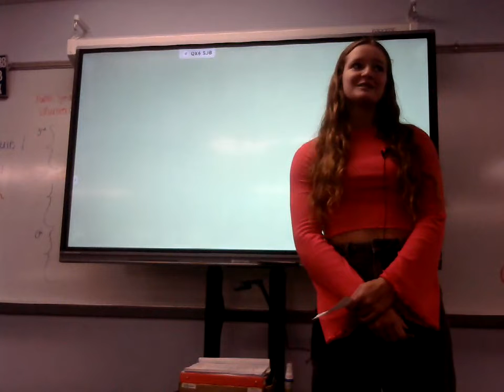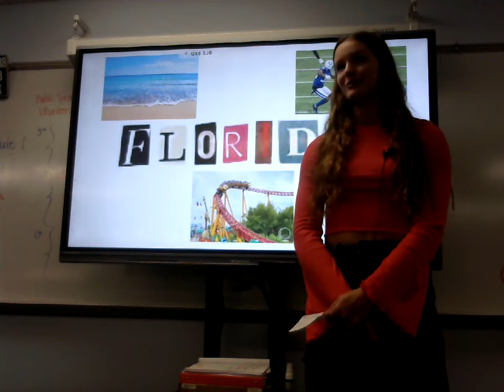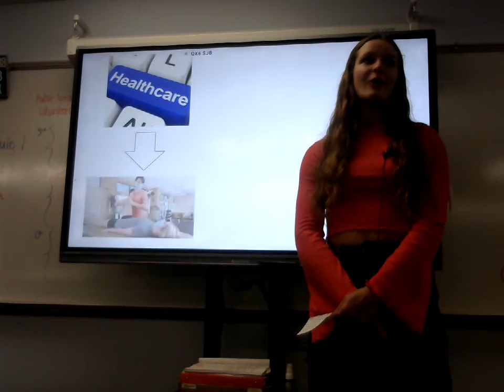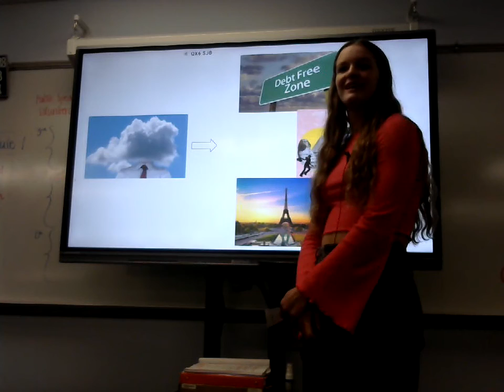Molly Romano : Peer Introduction (Ashley Escobar)